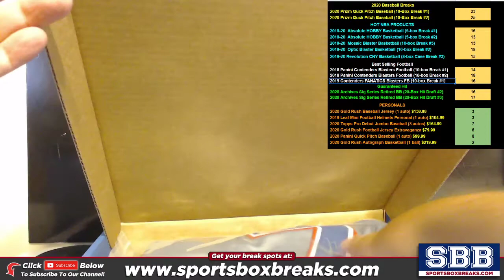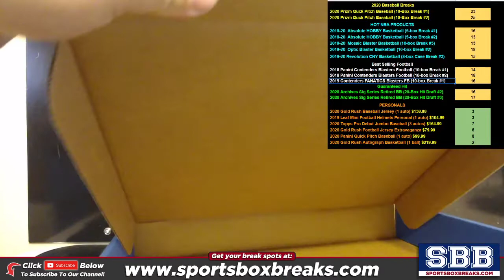2020 Gold Rush Baseball Jersey Mike D 7242020